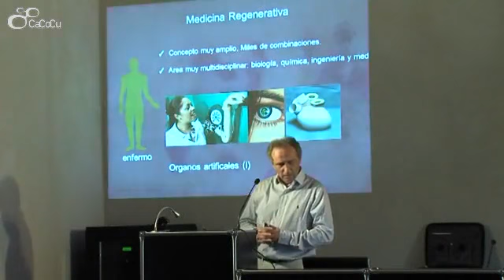Antonio Bernad. "Medicina regenerativa. Realidades y promesas"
- Bernard ofrece una conferencia sobre las posibilidades de la medicina regenerativa